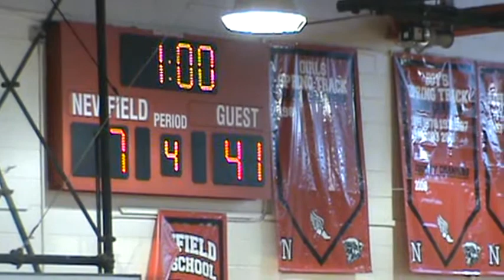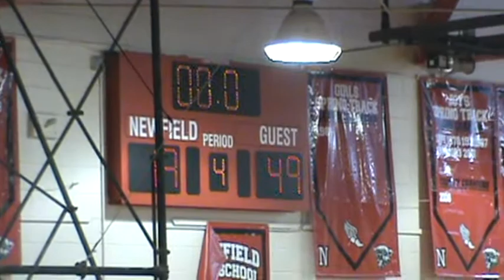High Lights Sachem wins Newfield tournament 12/28/11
Sachem north girls Basketball wins Newfield tournament against Mercy
12/28/11 Danielle Levine, Erin McNulty, Brooke Foltmann win MVP